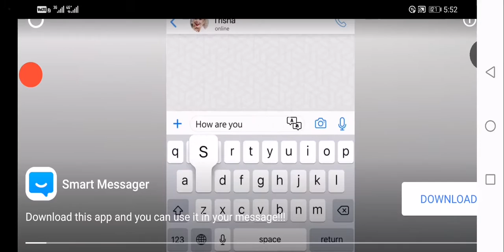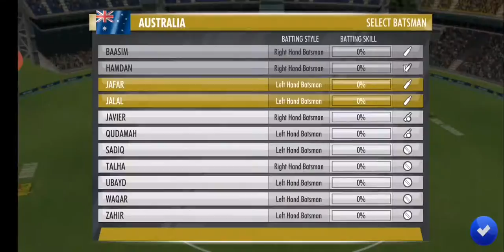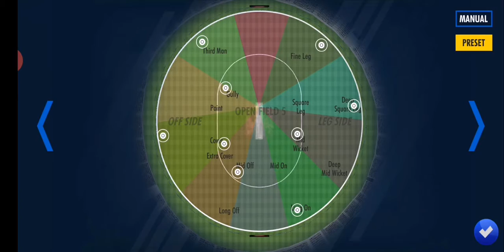Gaming Highlights Australia vs England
We aren't in an information age, we are in an entertainment age.